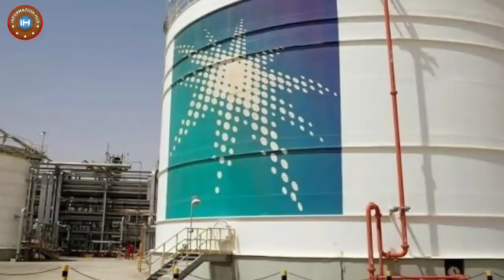UN Ny Bajliyan Gira Dien..!!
Doston Aaj ki Video Main Aapko Batao ga K UN Ny Bara Elan Kr Diya.. Agr Video Pasnd Aaye to Like Aur Share zror kijye Ga and Thanks for your Support Love..!!!